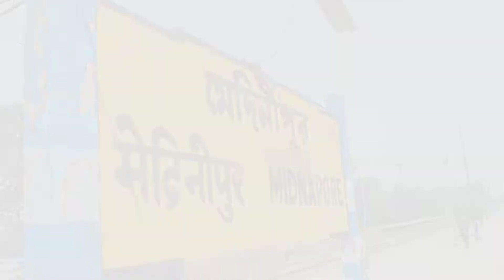Our Midnapore Town 😌 | আমাদের ভালোবাসার শহর মেদিনীপুর 🥰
Here we present a short video about our beloved city Midnapore.Hope u guys love the short video